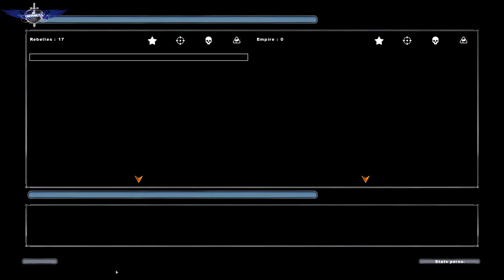Star Wars Battlefront 2 : Conquête Galactique [Rebelle] - Phase VIII - Luke Skywalker le Berserker !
Phase 8 de la conquête galactique avec les rebelles sur Star Wars Battlefront 2. Han Solo et Luke Skywalker sont en grande forme aujourd'hui !
Au fait, Mygeeto on le dit Mygéto ? Mygito ou Miréto ?

N'hésitez pas non plus à commenter mes vidéos, je répondrai à vos commentaires avec plaisir!

Musique de fin : Starcadian - Chinatown

Bon visionnage à tous ! Que la paix soit avec vous !

Gameplay FR - Français - Let's Play - Commentaire - Playthrough - Walkthrough - Aventure - Campagne - Et - Champs - De - Blés - Star Wars Battlefront 2 - Conquête Galactique - Rebelles - Luke Skywalker - Han Solo - Utapau - Mygeeto